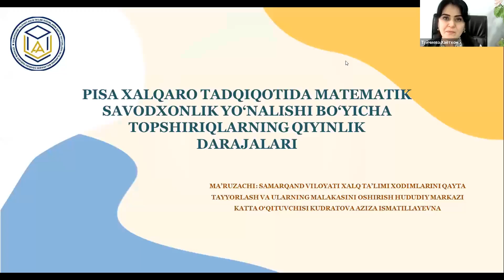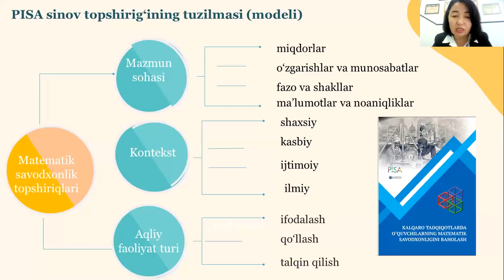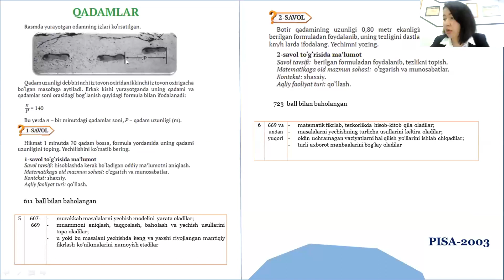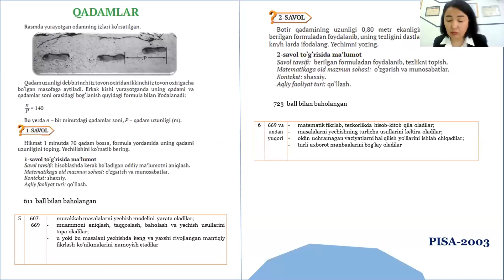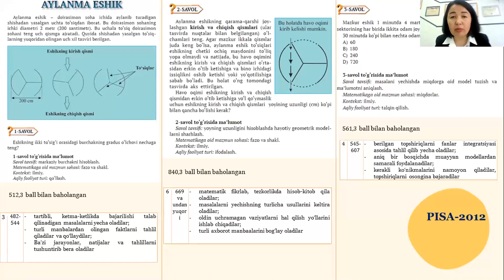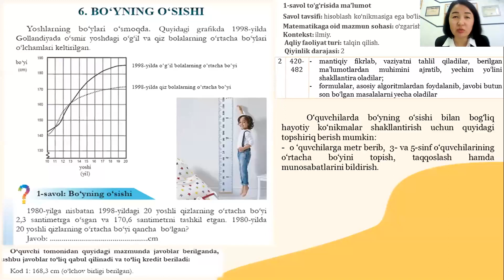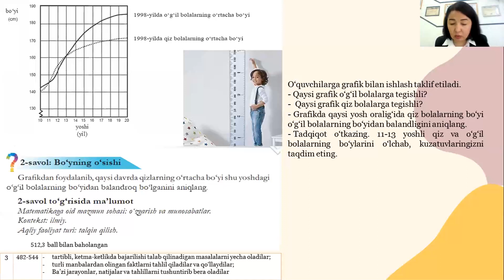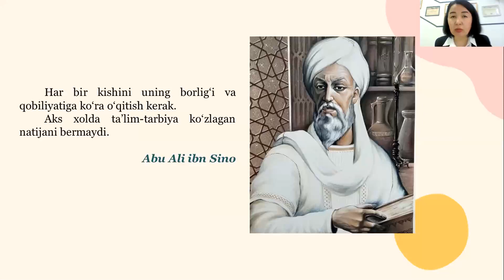PISA tadqiqotida matematik savodxonlik yo'nalishi bo'yicha topshiriqlarning qiyinlik darajalari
2022-yil 17-yanvar Ta'lim Inspeksiyasi huzuridagi Milliy markaz, O'zbekiston Milliy Universiteti, YODJU Texnika Instituti hamda Samarqand viloyati xalq ta'limi xodimlarini qayta tayyorlash va ularning malakasini oshirish hududiy markazi bilan hamkorlikda matematik savodxonlik yo'nalishi bo'yicha o'tkazilgan onlayn  vebinarning video yozuvi e'tiboringizga havola etilmoqda👇